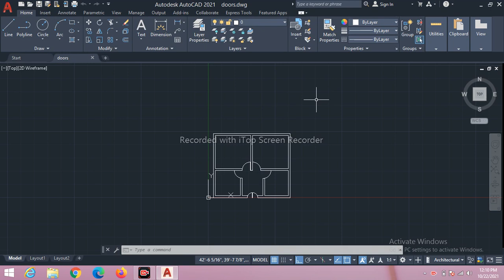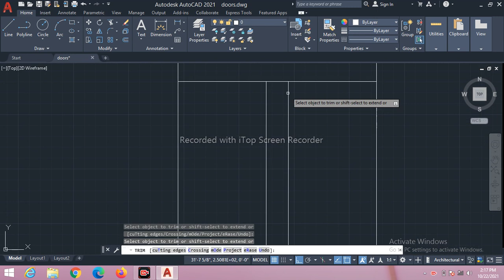How to draw window in house plan in AutoCad 2D 2021|How to show & draw a window in walls in autocad.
in this video we will learn how to draw a window in a house plan and how to show a window in wall.
 if you want to watch our previous video how to draw the doors